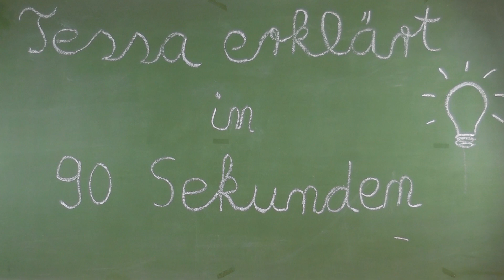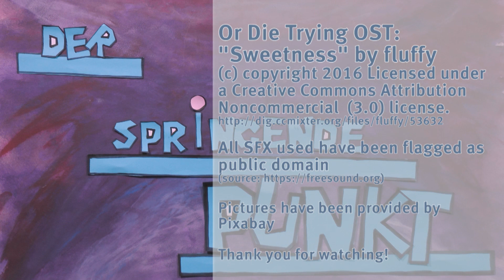Tessa erklärt: Der springende Punkt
Was steckt hinter der Redewendung "Der springende Punkt"?
Mithilfe der aufwendigen Trickbox-Methode klärt eine Teilnehmerin des bras-Frauenprojekts Tessa euch in 90 Sekunden auf.